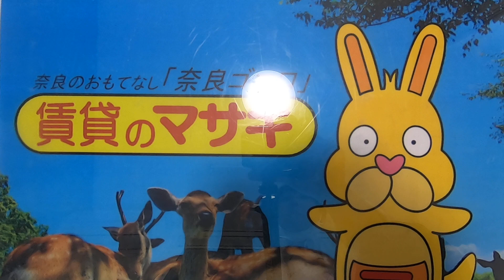8724 ココドミール 202 賃貸のマサキ♪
奈良市芝辻町にあります１ＬDKアパートの【ココドミール】の紹介動画になります。